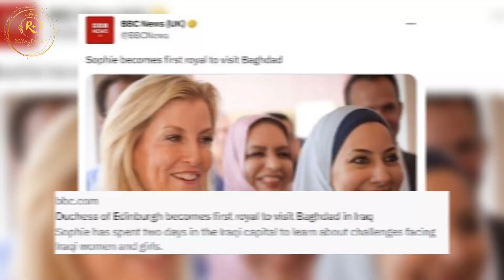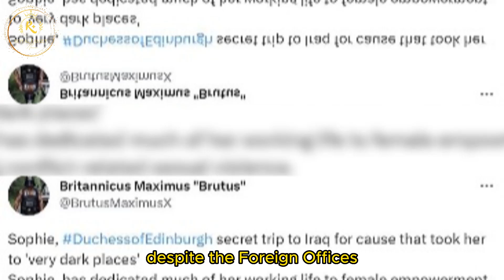Duchess Sophie Holds a Very Important Informal Role for King Charles